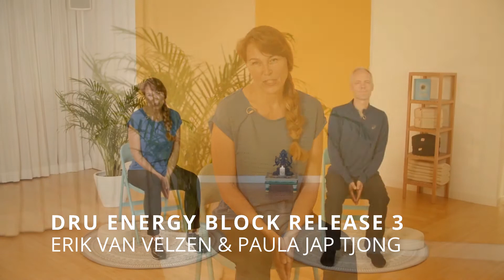Stoelyoga DRU EBR 3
DRU ENERGY BLOCK RELEASE 1 OP DE STOEL
Deze video is de eerste van drie video's waarbij Erik van Velzen van Dru Netherlands en Paula Jap Tjong van Stoelyoga Nederland & Vlaanderen laten zien hoe je de prachtige Dru yoga series ook op de stoel kunt doen.

WAT IS DRUYOGA?
Dru yoga gaat uit van zachte, vloeiende bewegingen en een gecontroleerde ademhaling, waardoor het naast een sierlijke ook een krachtige manier is om stress te verminderen. Dru Yoga is goed voor de rust in lichaam en geest, bevordert de innerlijke stabiliteit en draagt bij aan een positieve en pro-actieve levenshouding.

👉🏻MEER INFORMATIE OVER DRU YOGA?
Kijk op en ontdek het aanbod van yoga opleidingen, workshops en boeken.